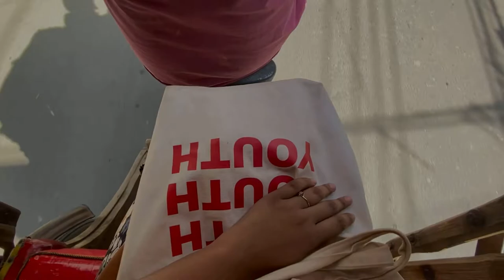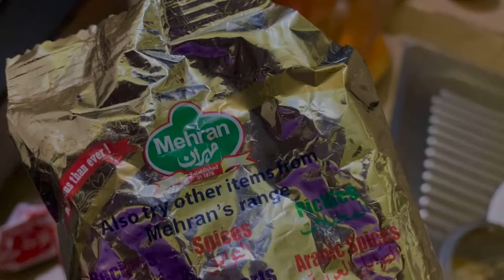A day in my uni life.. why i love East West University..